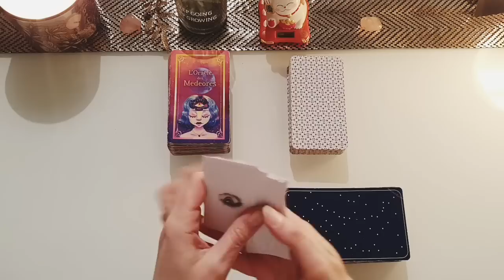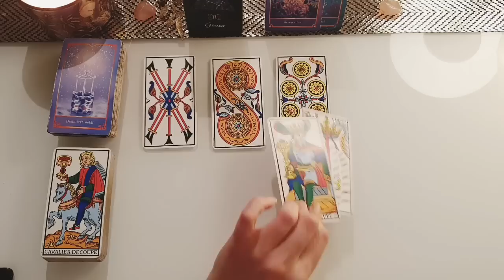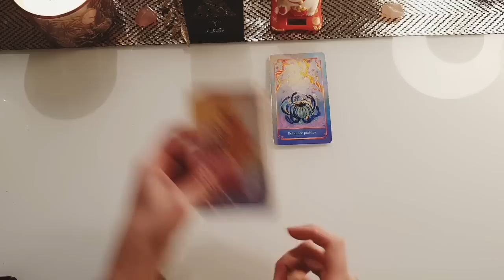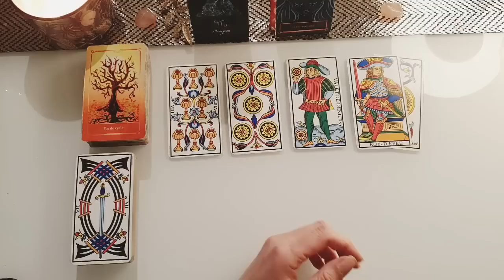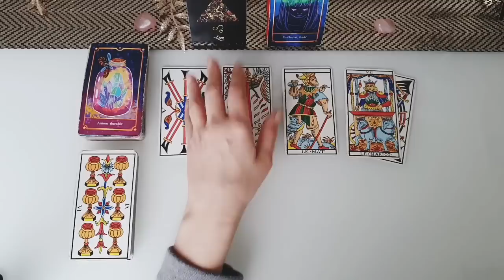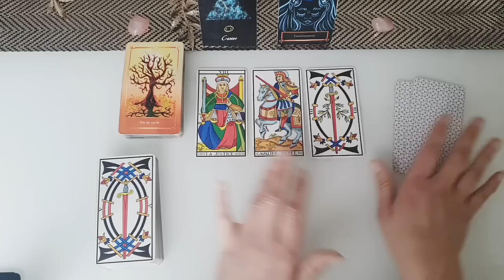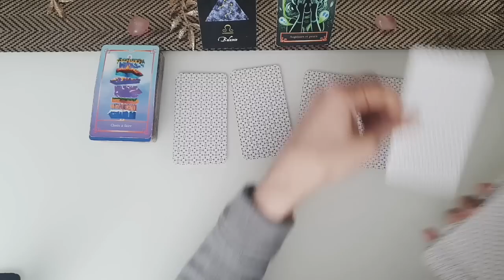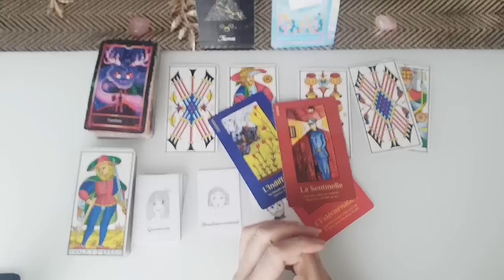💫 guidance Semaine du 13 au 19 Février 2023 - Signe par Signe - Vos prévisions🔍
Rejoignez moi sur instagram pour les energies du jour😉

🌈Bienvenue pour votre guidance de la semaine du 13 AU 19 FÉVRIER 2023
🔮 Guidance pour le signe solaire, ascendant et lunaire, ils peuvent tous avoir un message à vous délivrer😊
cliquez sur vos signes directement en bas de la page 👇
✅Gardez votre bon discernement et prenez juste ce qui résone en vous😉
Belle semaine🍀
Jade

0:00            Intro
1:12            Sagittaire
12:02          Gemeaux
25:43          Capricorne
36:46          Belier
50:44          Scorpion
1:00:09       Verseau
1:09:41        Lion
1:20:39        Vierge
1:31:19        Cancer
1:40:16        Poissons
1:50:39       Balance
2:00:16       Taureau

"Les Cartes vous éveillent, vous aident, vous éclairent, mais vous seul decidez de ce que vous en faites"